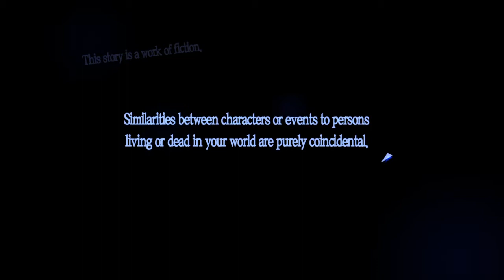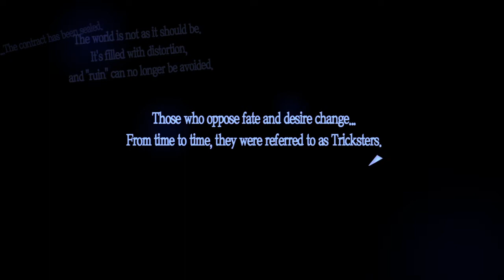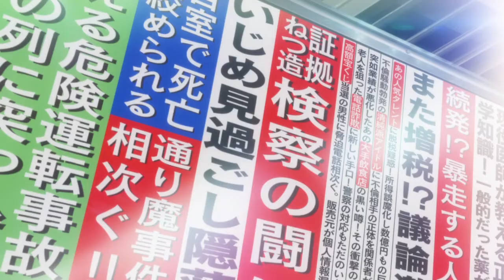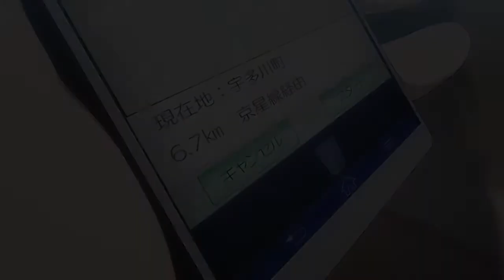Persona 5 Royal o início do melhor JRPG,pene que não é um Final fantasy,mas a Atlus vez um trabalho.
Persona®5 Royal